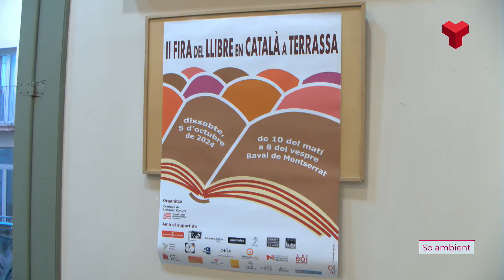Presentació de l’edició revisada de la novel.la 'El cosidor d’errades' de Tessa Julià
Amics de les Arts i Juventuts Musicals ha acollit aquest dijous a la tarda la presentació de l’edició revisada de la novel.la 'El cosidor d’errades' de Tessa Julià Dinarès, a càrrec de Jaume Closa, Josep Giralt i Mercè Company